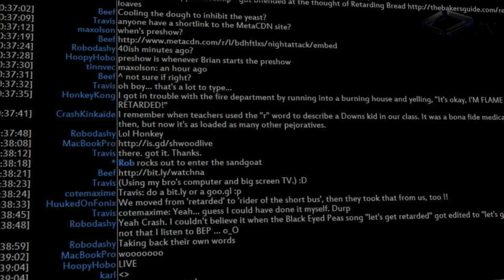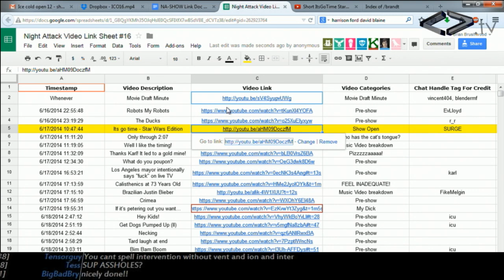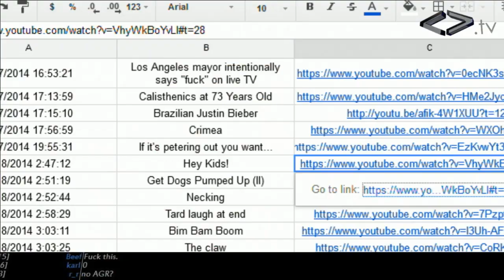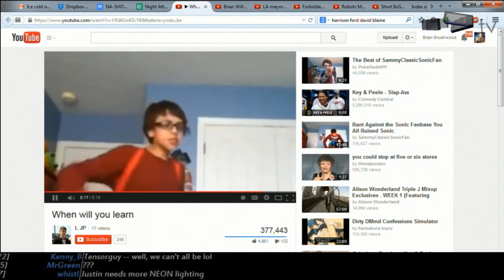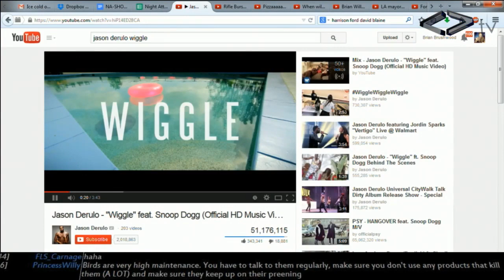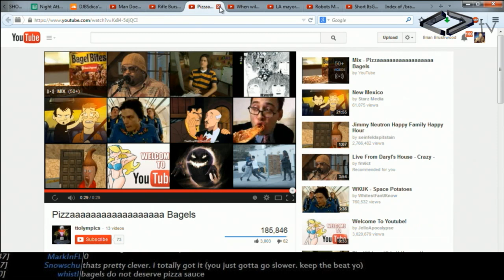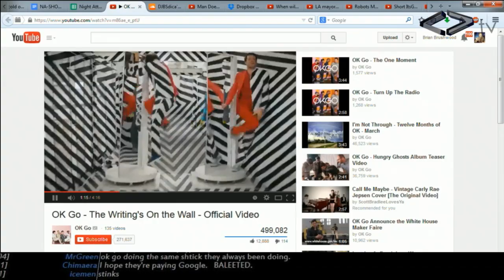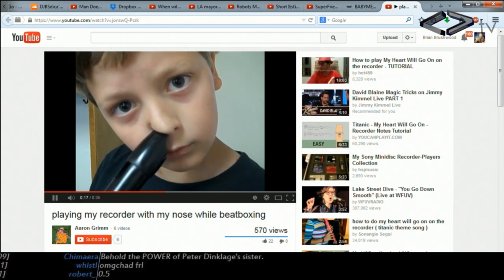Night Attack #16: Preshow